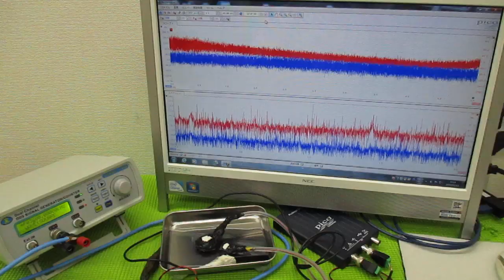メガヘルツの超音波発振制御プローブを利用した実験動画